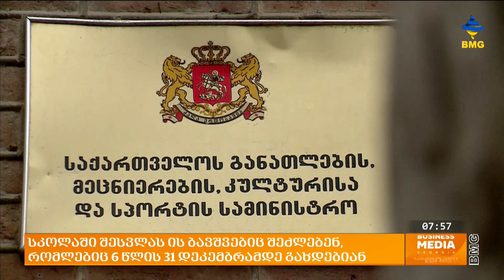სკოლაში შესვლას ის ბავშვებიც შეძლებენ, რომლებიც 6 წლის 31 დეკემბრამდე გახდებიან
მომავალი სასწავლო წლიდან სკოლაში შესვლა შესაძლოა იმ ბავშვებმაც შეძლონ, რომლებიც 6 წლის 31 დეკემბრამდე გახდებიან. ცვლილებებზე საქართველოს პარლამენტის დარგობრივი კომიტეტი მუშაობს, თუმცა მოესწრება თუ არა მისი ამოქმედება წელსვე ეს სხვადასხვა ფაქტორებზე, მათ შორის სასკოლო ინფრასტრუქტურის შექმნაზეა დამოკიდებული.